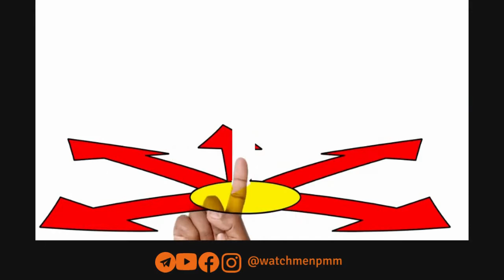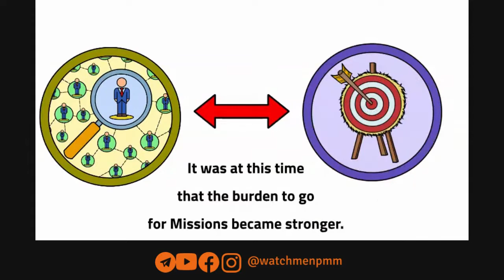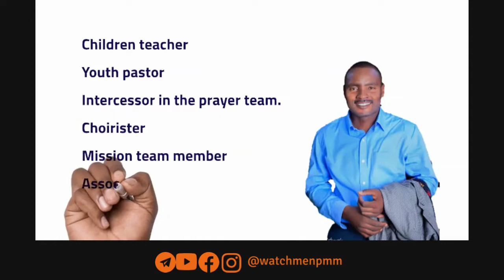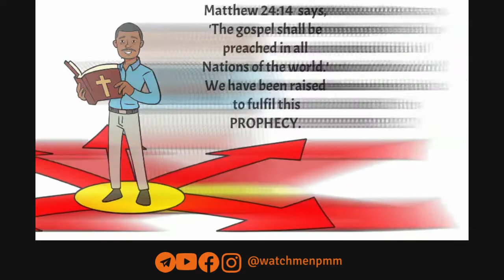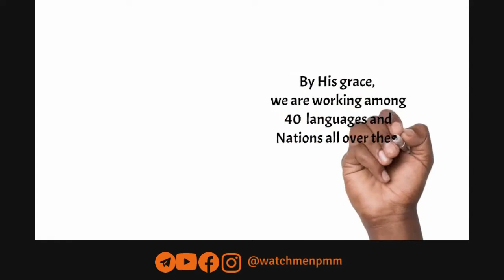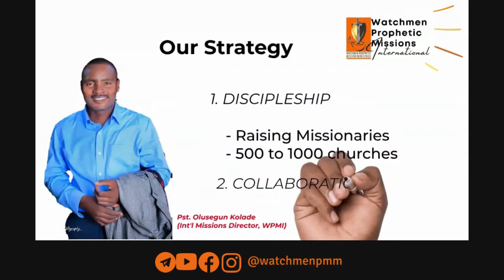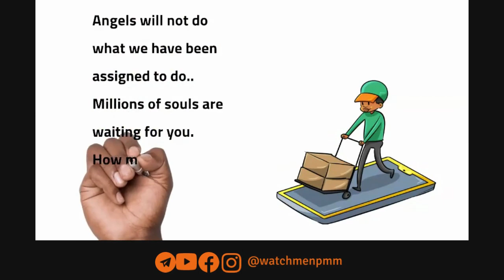The Diary of a Missionary_WPMI_HD - The Story of Pastor Olusegun Kolade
I care not where I go, or how I live, or what I endure so that I may save souls. When I sleep I dream of them; when I awake they are first in my thoughts.

'Here am I, send me; send me to the ends of the earth; send me to the rough, the savage lost of the wilderness; send me from all that is called comfort on earth; send me even to death itself, if it be but in your service, and to promote your kingdom. Let me forget the world and be swallowed up in the desire to glorify God.' - D.B.

Get involved!